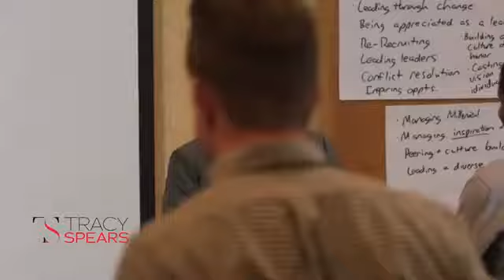Tracy Spears: "Tracy Spears Speaking Teaser"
Electrify your meeting with this dynamic speaker and co-author of the best-selling books "What Exceptional Leaders Know" and "Exceptional Leaders Playbook." She will entertain and inspire your group. Hire Tracy to speak at your next event.